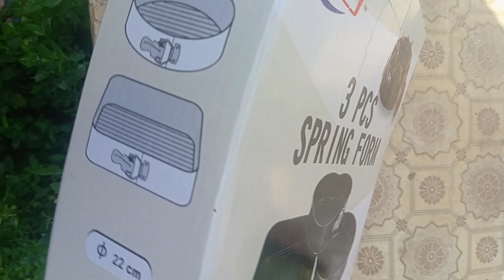набор форм для выпечки